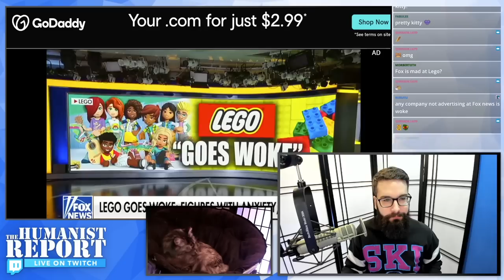Fox News' Segment About Lego Going "Woke" is Unintentionally Hilarious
Lego is the latest company to be infected with the woke mind virus, at least, according to Fox News. The "evidence" they provide us with to prove Lego went woke is just downright funny.